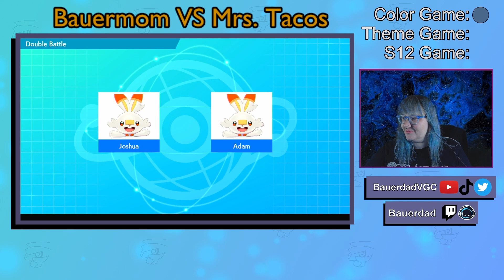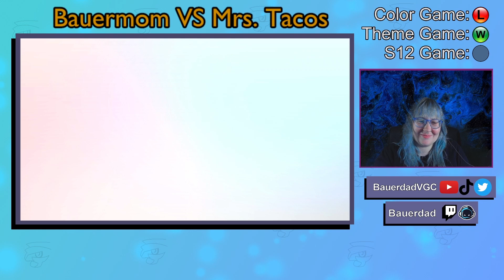Spouse Showdown - Bauermom vs Mrs. Tacos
What happens when two Pokémon players' wives decide to battle? Chaos!

Come watch Bauermom and Mrs. Tacos fight in "Yellow vs Black", "Edibles vs Summer Vacation", and a good ol' fashioned VGC throwdown.